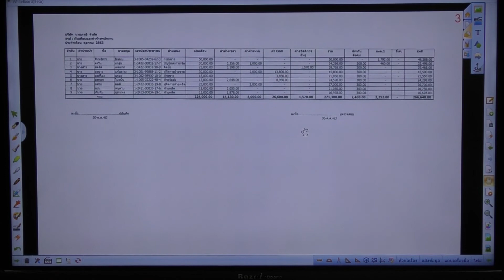ร้านค้าเสียภาษีแบบเหมาจ่ายทำไมยังต้องเก็บบิล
คอร์สออนไลน์ "รู้ทันสำนักงานด้วยภาษี และการจัดทำเอกสารประกอบการลงบัญชี"